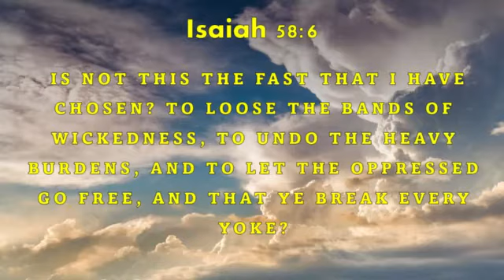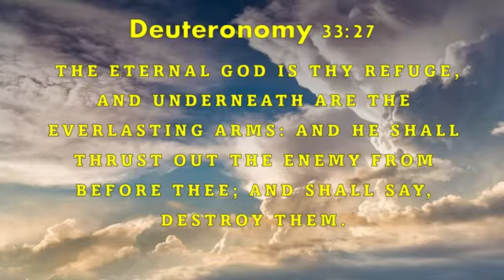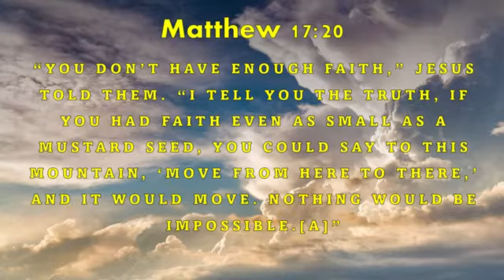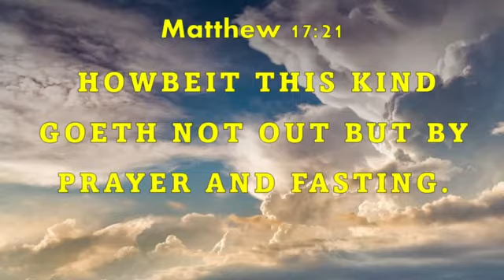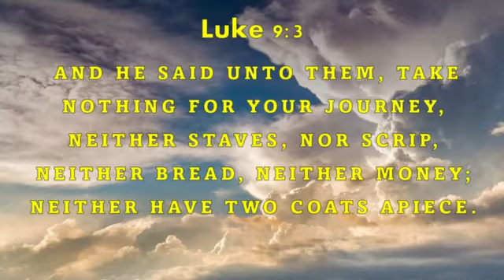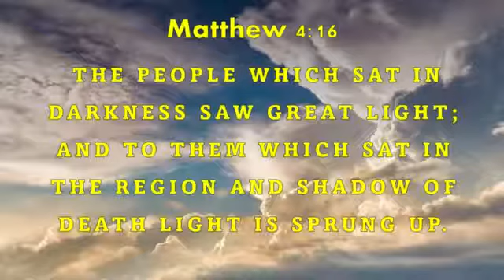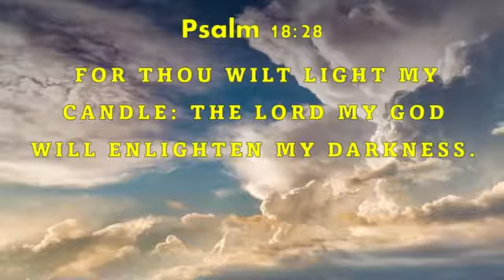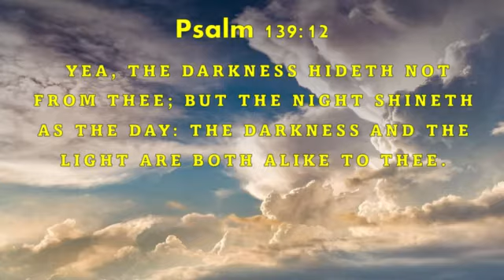DELIVERANCE FROM OPPRESSION